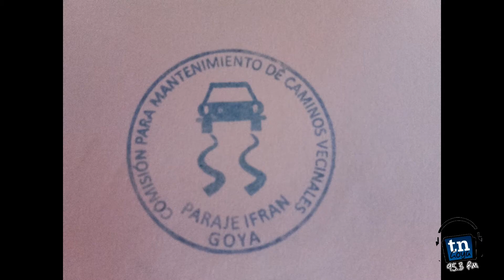Quedo conformado oficialmente Consorcio Pro Camino Ifran